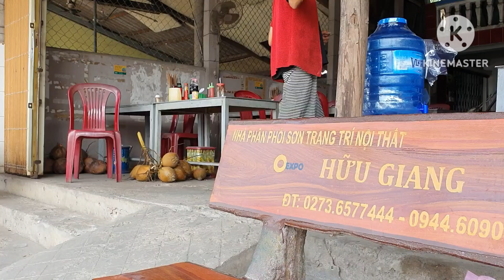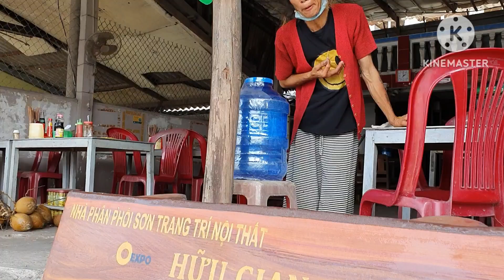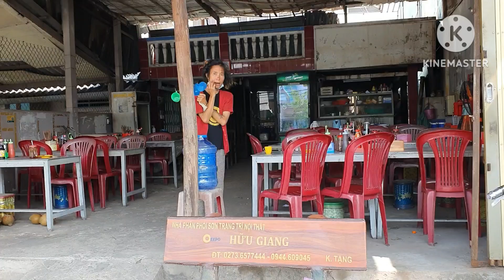Người phụ "ngủ" chung với Thái Salem lên tiếng thật bất ngờ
Kênh LTCC luôn cập nhật những clip mới nhất , những vấn đề đang được công đồng mạng quan tâm .là nơi chia sẽ thông tin hữu ít .kết nối mảnh đời kém may mắn.thông tin rõ ràng minh bạch.mọi đóng góp vui lòng ghi rõ thông tin người cần giúp ,liên hệ thông tin  qua số đt.0984304152

Quỹ vì người bất hạnh.0001017103385
Tên Tk .Nguyễn Châu Giàu
Ngân hàng Vietcombank
Thông tin chi tiết rõ ràng
Xin cảm ơn quý khán giả .quý mạnh thường quân đã quan tâm.